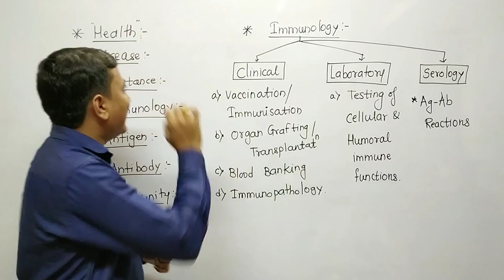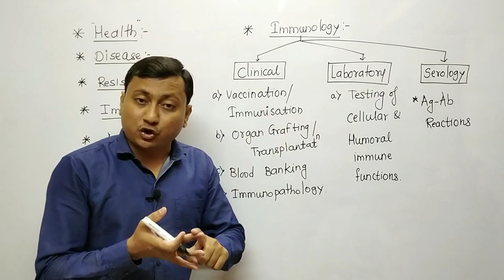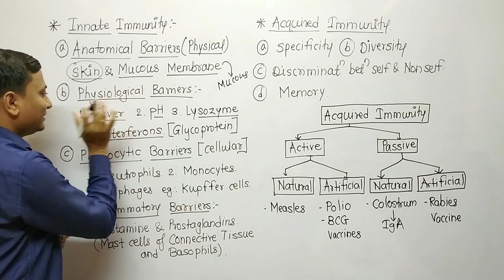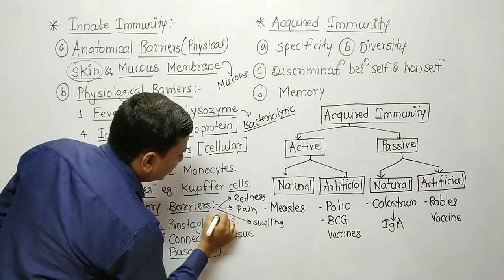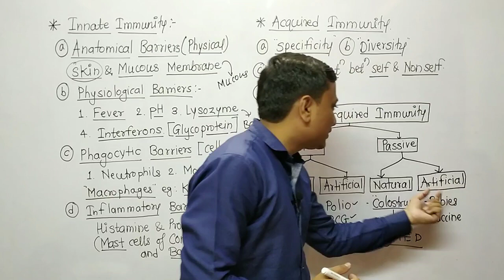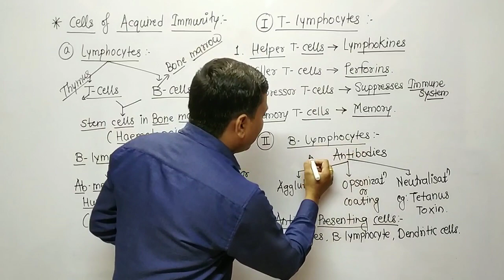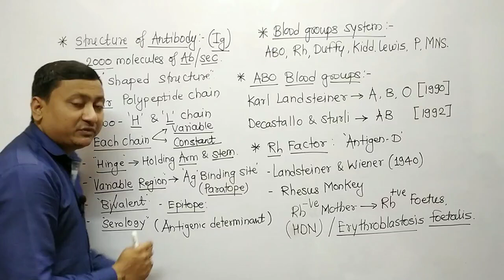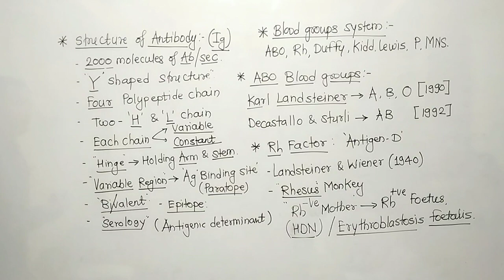Human Health & Diseases Part-1 I MHT CET Biology Lecture I MHT CET Biology 2020 I CET BIOLOGY I NEET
In this video you are provided with Important points on chapter Human Health & Diseases through MHT CET Biology Lecture series. These notes are important for MHT CET Preparation Biology. Such points can be asked in various entrance exams like MHT-CET 2020 , NEET 2020.

I am sure you will definitely love to learn MHT CET Biology Lecture from this channel.

The various topics covered in this topics are,
1. Immunity
2. Blood groups
3. Diseases
4. Alcohol and Drug abuse

These points are important for CET Exam (CET Biology).

Student should prepare these topics from the Maharashtra Government Textbook of Biology for 11th & 12th Science.